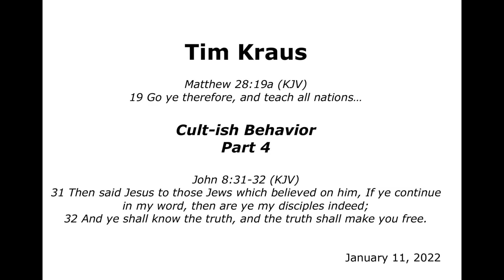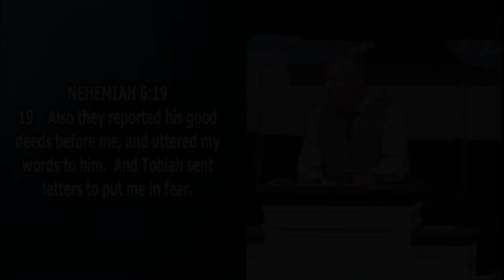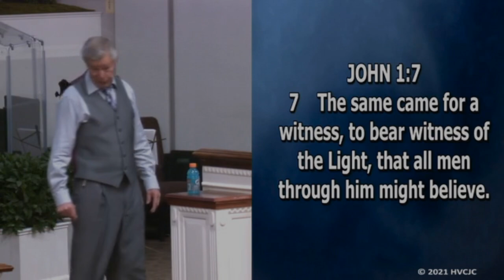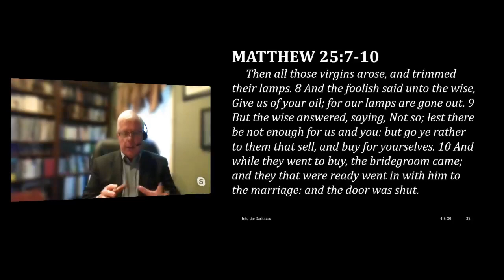Cult-ish Behavior Part 4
VIDEOS:

Ron Peterson 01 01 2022 Leave But Keep Your Mouth Shut

Tom Rae 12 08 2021 Without the Message, There is NO RAPTURE

Donny Reagan 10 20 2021 God Chose William Branham to Fulfill Malachi 4

Donny Reagan 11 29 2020 You Are In Trouble If You Question A Prophet